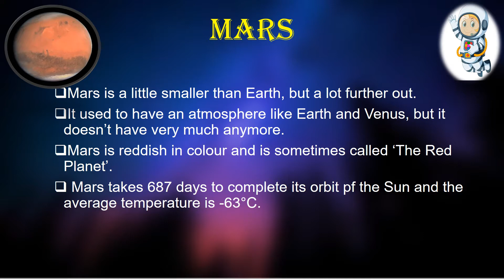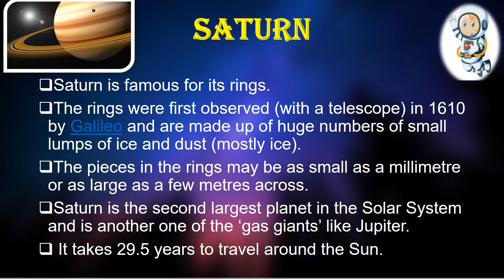Solar System Model Project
Hi, this video shows you the 9 planets detail and tips to create a solar system project. Try to create your unique solar system.
Happy Learning.